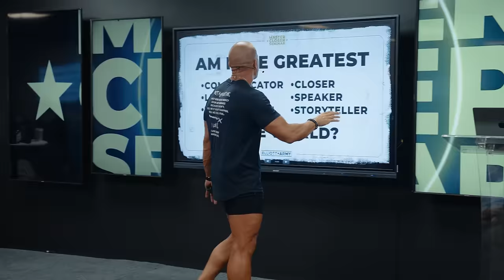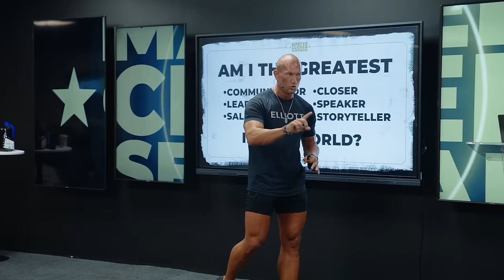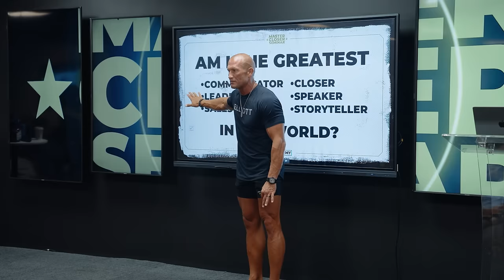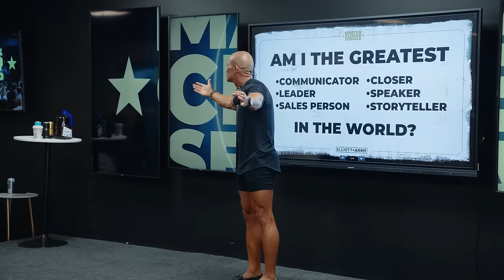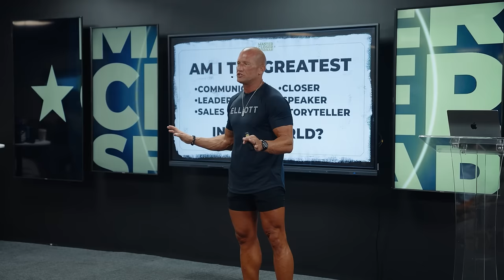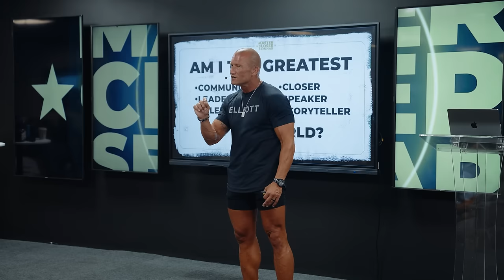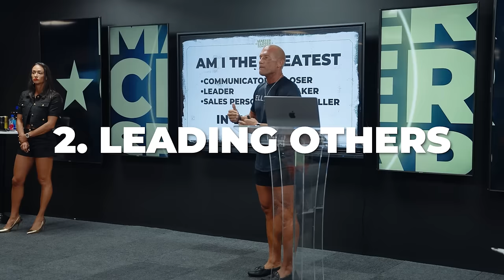Why You MUST Master Communication In Sales // Andy Elliott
Andy Elliott speaks on his journey to master the art of communication and how this skill generated 90% of his wealth.

Everything in the world is sales and leadership. The foundation to these two things is one word - COMMUNICATION!

If you can't master this, you damn sure can't master anyone or ANYTHING. Will you become the greatest communicator in the world? Only if you truly want the life you say you want.

19 years old, I made 225k in one year.
20 years old, I made my first 500k.

God.
Family.
Physical.
Mental.
Business.

Andy Elliott